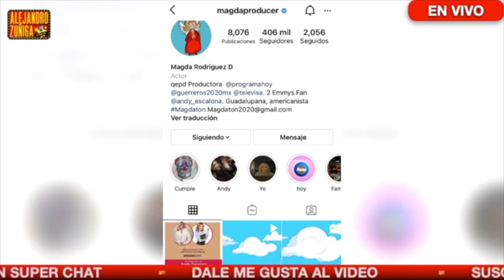SIGUEN USANDO A MAGDA RODRIGUEZ!!